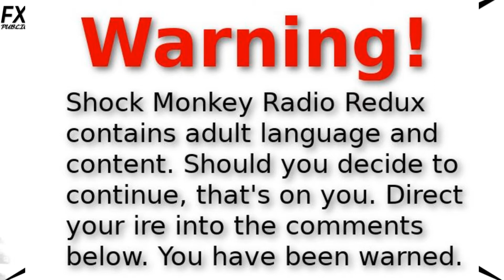Anger Management in 2020 SMR 09 Jun 20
Madman gives advice on how to avoid anger during a time of riots and a pandemic...